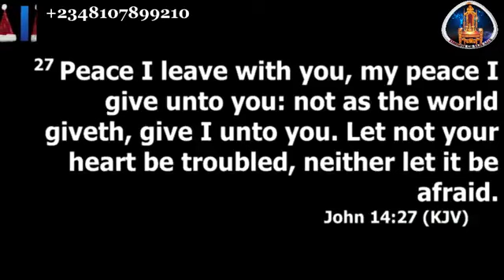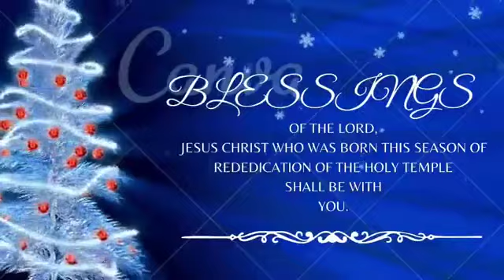BLESSINGS PART 3B